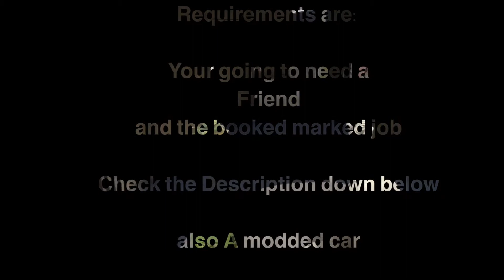||Gta online|| ~ How to Mod Police car F1 & Bennys wheels glitch‼️‼️🔥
The Fully God Mode glitch:
4:45GOD MODE GLITCH ‼️‼️‼️  YouTube · Troubleg-_45

GCTF GLITCH Video on how to get glitch :

7:15How to get glitch For GCTF GLITCH ‼️‼️‼️YouTube · Troubleg-_45